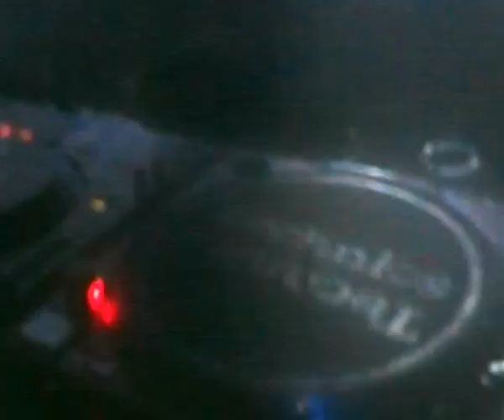Dj RALF @ SHAKE Disco Club - Cosenza 29-10-2010